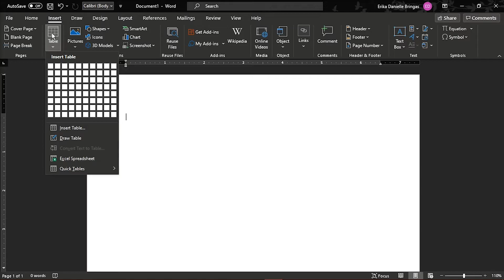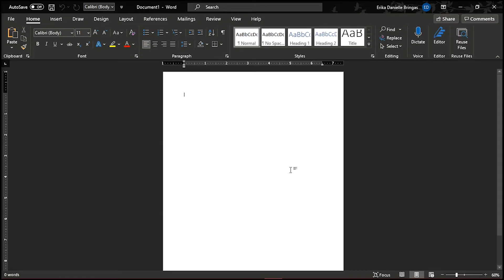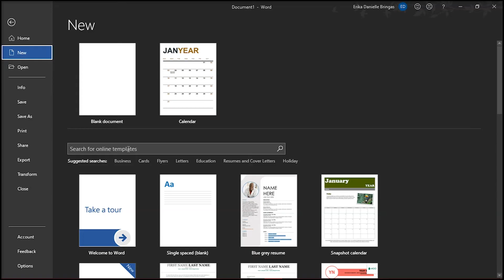[TUTORIAL] Easy Way to CREATE a Monthly CALENDAR In Microsoft Word (without a template)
--- In this video, you will learn how to make a calendar in Microsoft Word (2013, 2016, 2019, Office 365) without having to use a template.  It's quite simple! ---